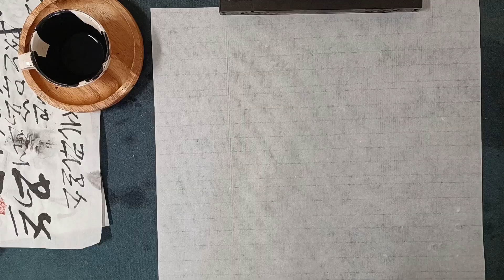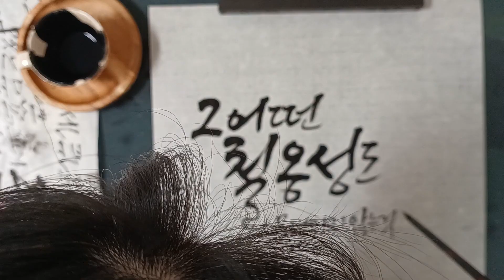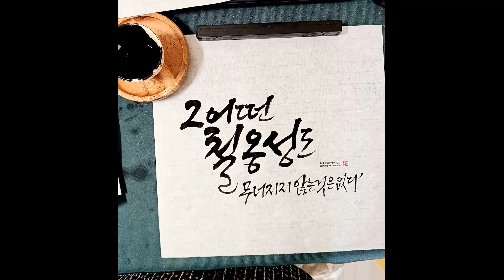[봄빛캘리그라피] 생각쓰기,봄빛글씨엿보기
인스타

블로그